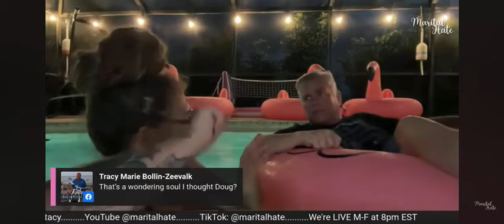Y'all -- you never know what we're gonna talk about!